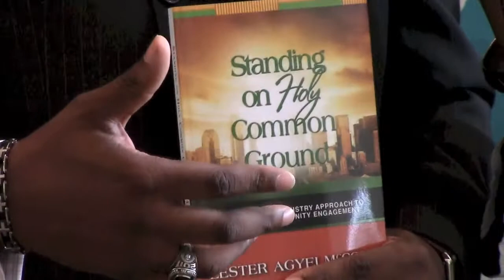WSOZ Interviews Lester McCorn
Star of Zion editor Addie Lisby interviews Rev. Lester McCorn about his new book, "Standing on Holy Common Ground."